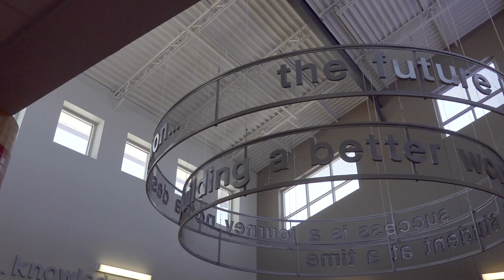Clint High School prepares students for high-demand careers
Clint High School's P-TECH campus in rural west Texas partners with El Paso Community College to enable students to earn their associate of applied science degrees and industry certifications in high-skill, high-wage, in-demand fields in their region and across the state.